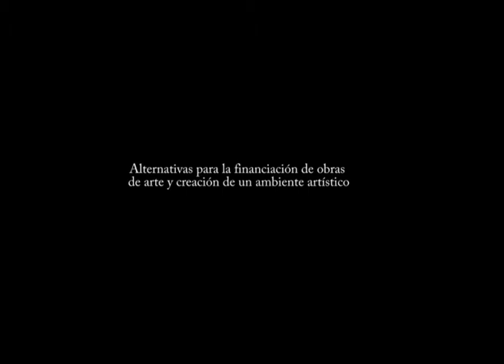Fernando Rodríguez Lafuente interview 27-9-2012 (wideangle)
Interwiew with Spanish author and journalist. (in spanish)